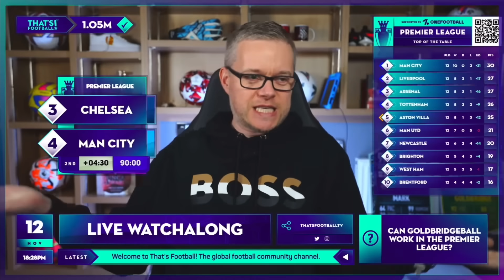GOLDBRIDGE Best Bits | Chelsea 4-4 Man City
Mark Goldbridge best bits as Man City and Chelsea draw 2-2